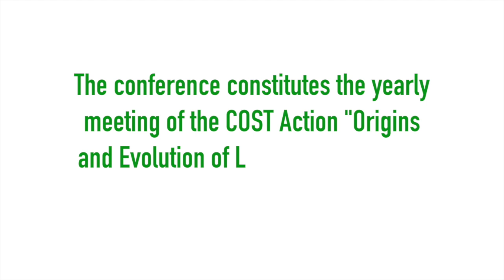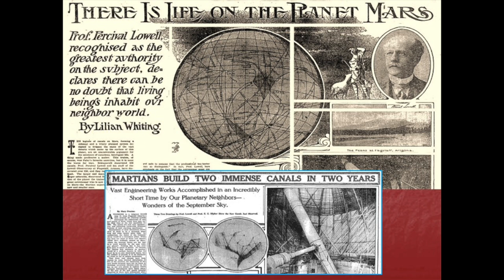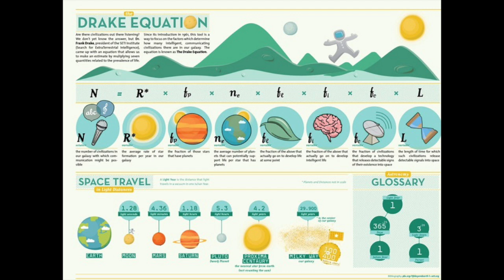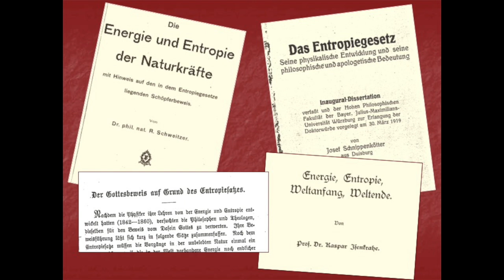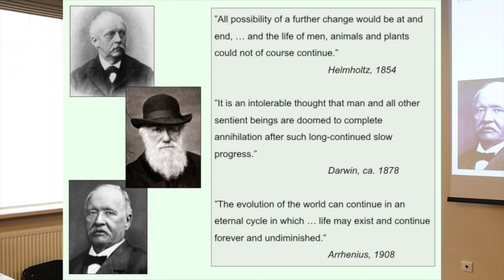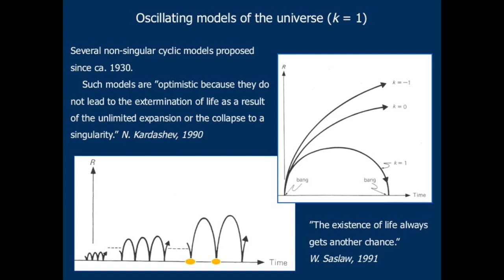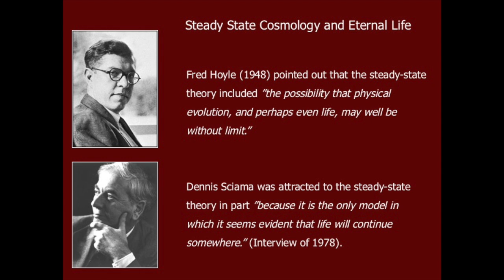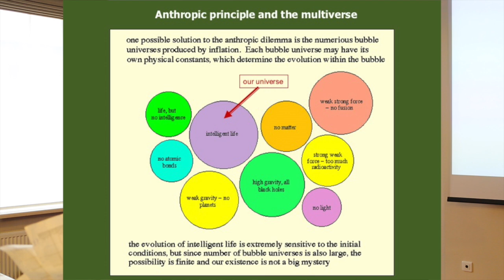SOME TWENTIETH-CENTURY IDEAS OF EXTRATERRESTRIAL LIFE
Some Twentieth-Century Ideas of Extraterrestrial Life and Physical Eschatology Helge Kragh, University of Aarhus, DK - Vilinius, April 25th - CONFERENCE: FROM STAR AND PLANET FORMATION TO EARLY LIFE - The conference constitutes the yearly meeting of the COST Action "Origins and Evolution of Life in the Universe" and the Nordic Network of Astrobiology, 25-28 April 2016, Vilnius, Lithuania